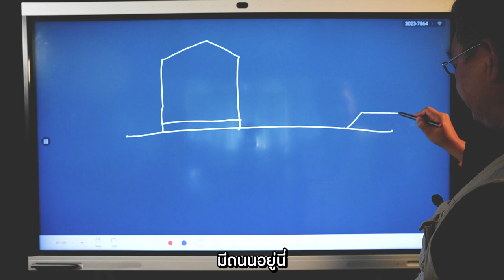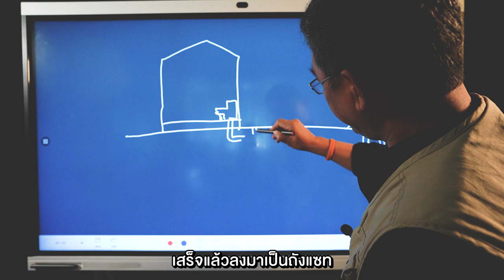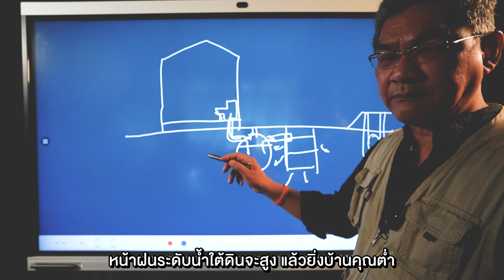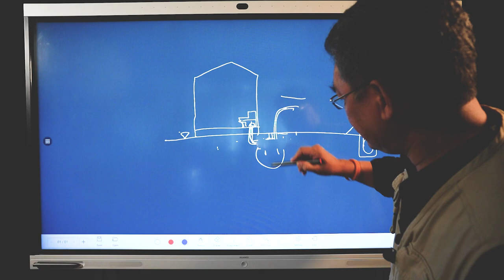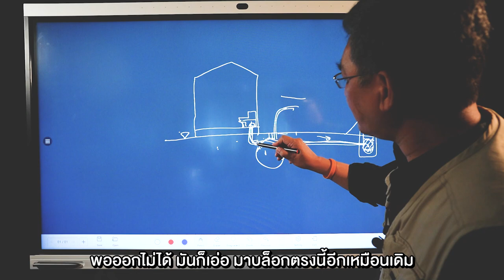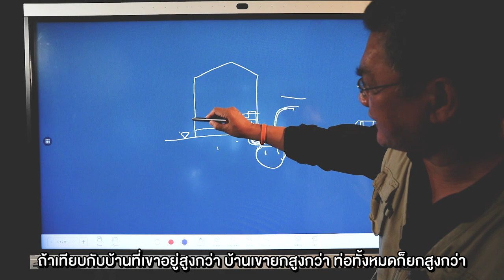ห้องอยู่ที่ต่ำ ฝนตกส้วมเต็มตลอด มีวิธีแก้ไขไหม ?? | คุยกับลุงช่าง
ส้วมตันเวลาฝนตกมักจะเจอกันบ่อย ๆ วันนี้ลุงช่างเลยเอามาทำเป็นคลิปไว้ให้หลาย ๆ คนได้ฟังกัน